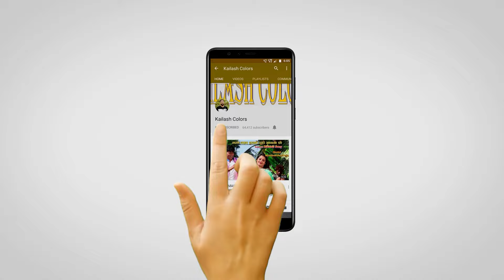MAITHILI COMEDY | पुतौह के ताल देखके साउस के उठल तामस | KAILASH COLORS